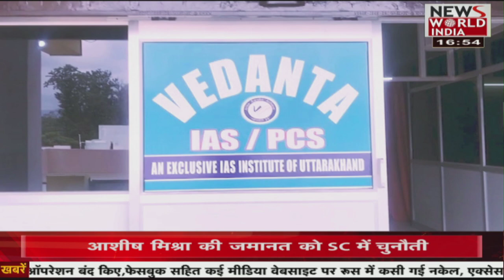धामी जी संपत्ति का ब्योरा दो | Latest News | Hindi News | Breaking News । News World India